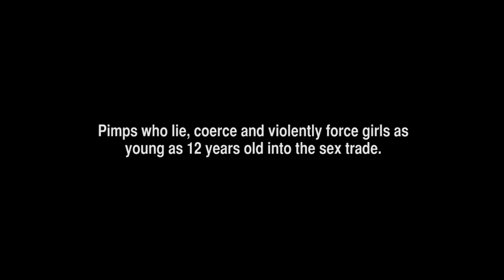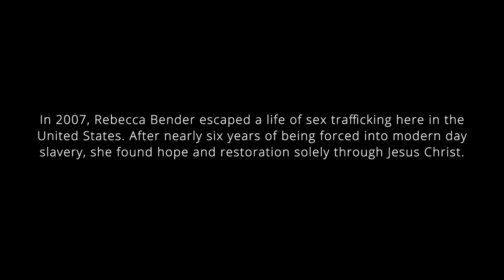My Story - Rebecca Bender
We want you all to meet Rebecca Bender. She has a heart-wrenching story that inspires and brings to light the reality of our broken world. Rebecca is not only a survivor of domestic Sex Trafficking, she is now an award winning speaker, author and leader in the movement to eradicate modern day slavery.

Take a moment today to WATCH her story video below - see how the Rebecca Bender Initiative is bringing a message of hope and empowering others to live into God's will for them. Help us SHARE her story!